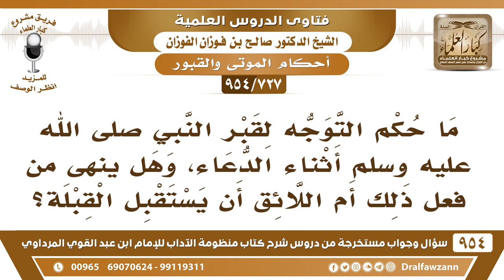[727 -954] ما حكم التوجه لقبر النبي ﷺ أثناء الدعاء؟ - الشيخ صالح الفوزان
-[727 /954] السؤال: ما حكم التوجه لقبر النبي ﷺ أثناء الدعاء، وهل ينهى من فعل ذلك أم اللائق أن يستقبل القبلة؟
الجواب: الدعاء يتوجَّه به إلى القبلة في الدعاء، ولا يتوجه إلى القبر، لأن القبلة هي الكعبة في الدُّعاء وفي غيره، لم يجعل لنا الله قبلة إلا الكعبة، إنما يُستقبل القبر وقت السلام فقط.
للاشتراك في قناة الشيخ صالح الفوزان
سؤال وجواب من شرح منظومة الآداب ( 945 ) مقطع

للاستفسار والإقتراحات والدعم
رئيس الفريق
لمشروع كبار العلماء